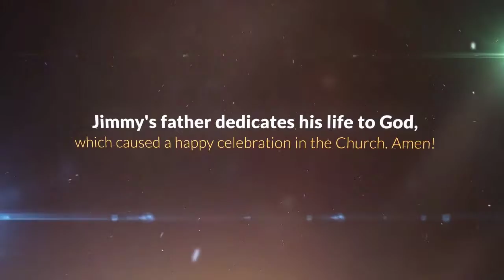Jimmys Got a Gun The Crash Brothers Forever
Jimmy's Got a Gun--The Crash Brothers Forever addresses one of the biggest problems that is plaguing urban areas in the world today, which is gang and gun violence. This book brings to light the seven major themes listed below and applies both a moral message and a spiritual solution to heal these social problems.